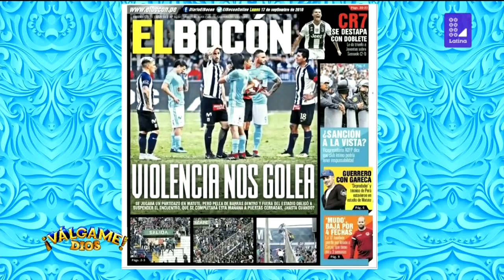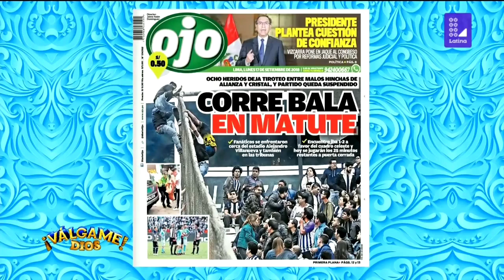✅ PASTOR FABIO UBIERNA - CASO ABUSO ALBERTO SANTANA DEL APOSENTO ALTO